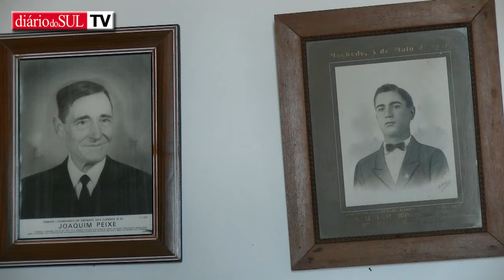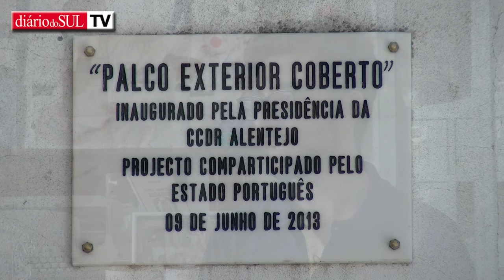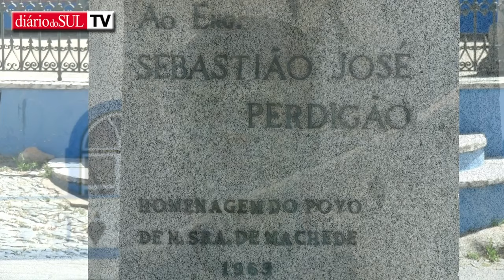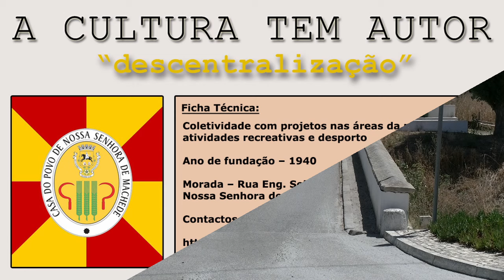A Cultura Tem Autor - Descentralização - 07 (Casa do Povo de Nossa Senhora de Machede)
O ano de 1940 marca o início da Casa do Povo de Nossa Senhora de Machede, embora as atividades que lhe deram origem remontem ao século anterior.
Com mais uma reportagem no âmbito do projeto “A Cultura tem Autor – Descentralização”, promovido pelo Grupo Diário do Sul, com o apoio da Visapress, apresentamos esta coletividade, que fica situada, como o próprio nome indica, na Freguesia de Nossa Senhora de Machede.
Na entrevista, foi possível conhecer mais pormenores sobre a associação e as iniciativas que realiza, mas também a importância que assume uma coletividade como esta.
O presidente da Direção da Casa do Povo de Nossa Senhora de Machede é Elói Padeiro, mas nesta visita fomos recebidos por Frederic Guerra, tesoureiro desta entidade. Mais conhecido por Fred, foi este jovem que nos contou um pouco da história da instituição.